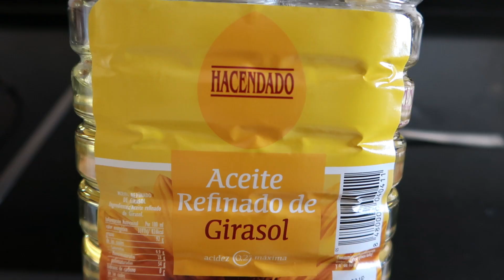ASADO ARGENTINO con CORTES ESPAÑOLES: ¿Como salió? // Argentinos en españa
Hola amigos/as!! acá nuestra versión española del asado argentino! Lo acompañamos con la famosa salsa CHIMICHURRI, quédense  hasta el final que ahí fue cuando la probamos! Quedó todo espectacular, vayan a verlo!!! para los que sean de españa, si nos pueden ayudar con los nombres de los chorizos, les agradeceríamos! Gracias por el aguante!  seba y chechu